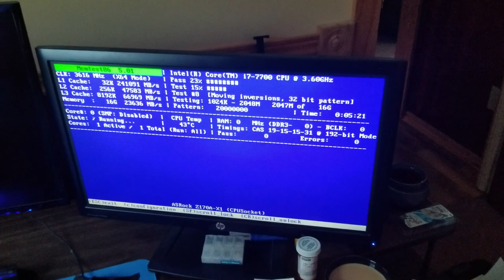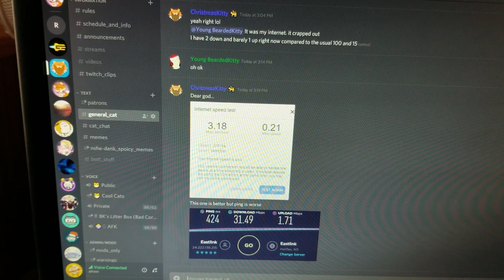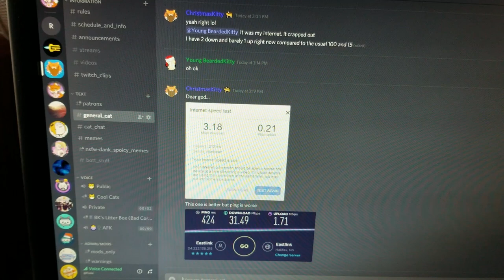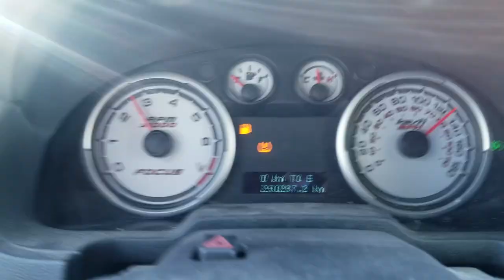Ending 2018 Strong! | The Adventures of BeardedKitty - Ep. 7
▼ Intro & Outro ▼

♫ Music Used ♫